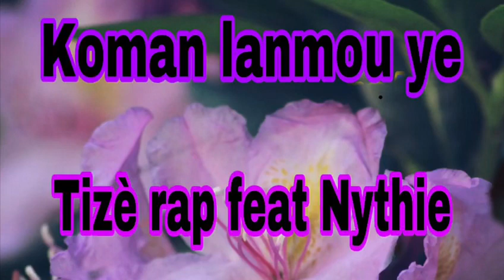Koman lanmou ye _ Tizè rap feat Nythie